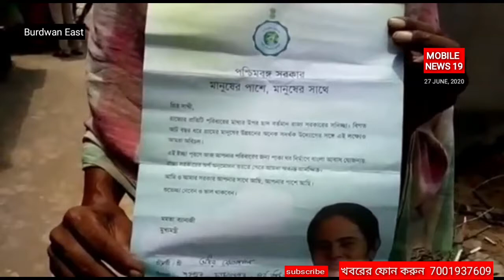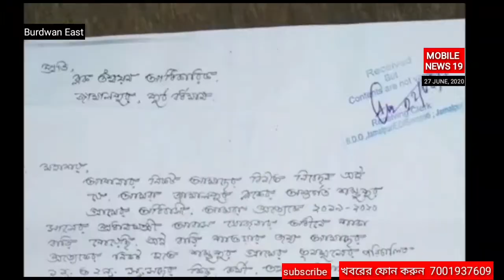তোলাবাজির অভিযোগ তৃণমূল কর্মীদের বিরুদ্ধে। প্রমাণ হলে কঠোর ব্যবস্থা - জানালেন জেলা সভাপতি